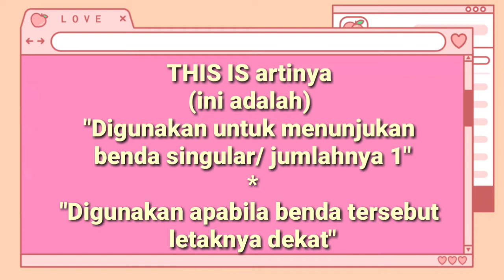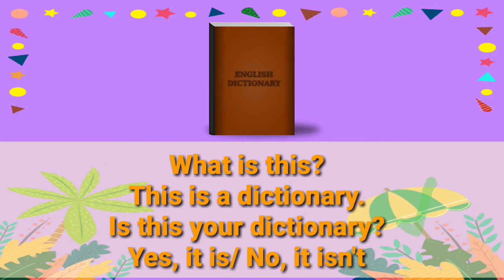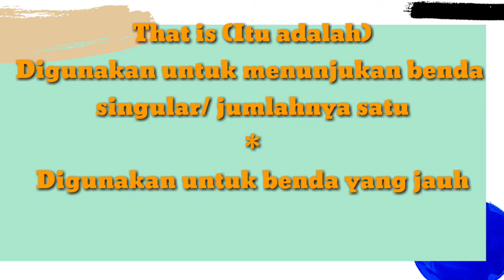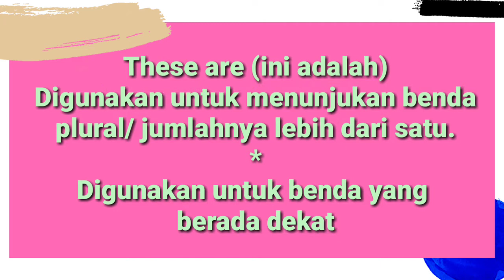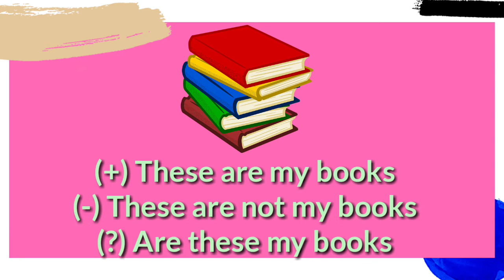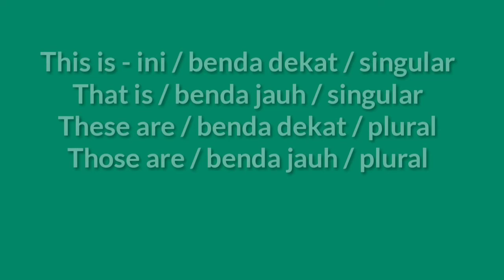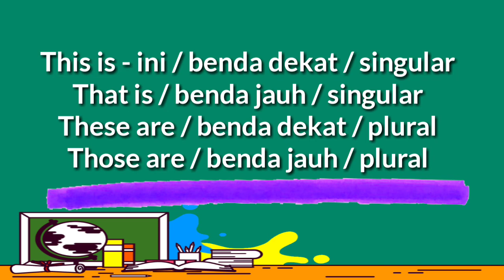Menggunakan That, This, These and Those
Ayo belajar Bahasa Inggris tentang penggunaan kata THIS IS, THAT IS, THESE ARE, THOSE ARE dan bagaimana cara membuat kalimat positif, negatif dan bertanya. Kata-kata ini sangat penting untuk kita pelajari karena merupakan struktur bahasa yang harus benar penggunaanya.

Dividio ini disajikan pembelajaran lengkap tentang Konsep penggunaan this is, that is, these are dan those are.
Selamat belajar yaa..

Ketika belajar kata THIS, THAT, THESE dan THOSE, hal yang harus kita perhatikan adalah jumlah benda dan letak benda yang ada. Untuk benda yang jumlahnya hanya satu kita gunakan
THIS IS (letaknya dekat)
THAT IS (letaknya jauh)

Untuk benda yang jumlahnya lebih dari satu kita gunakan
THESE (letaknya dekat)
THOSE (letaknya jauh)

Pengetahuan penggunaan THIS, THAT, THESE dan THOSE sangat kita butuhkan dalam percakapan sehari-hari Bahasa Inggris terutama dalam hal grammar. Biasanya pelajaran ini diajarkan pada siswa kelas 7 SMP. Tapi, bagi siapapun yang belum tau. Tidak ada kata terlambat untuk belajar.

Vidio dalam channel ini akan terus berkelanjutan seperti pembelajaran pada kursus Bahasa Inggris berbayar.

Dalam judul disebutkan Level dan Pelajaran keberapa yang sedang diikuti.

Jadi, tonton terus ya vidionya